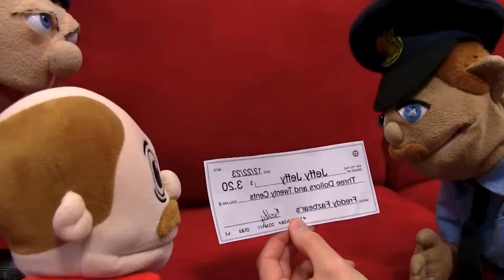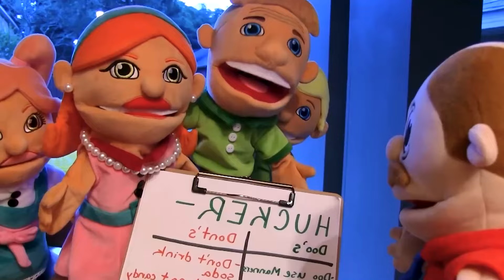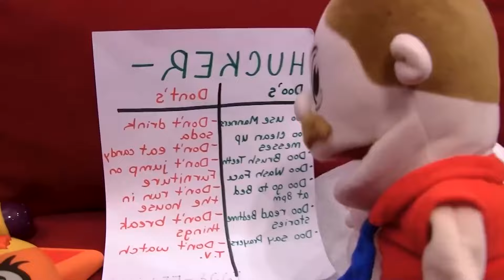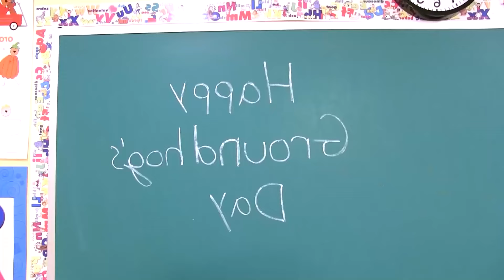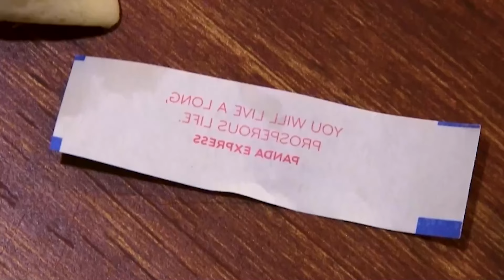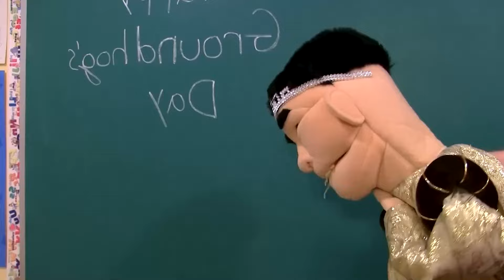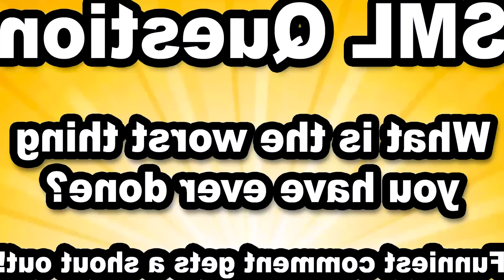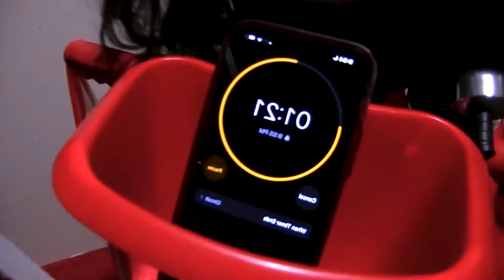SML Movie: Bowser’s Mistake!